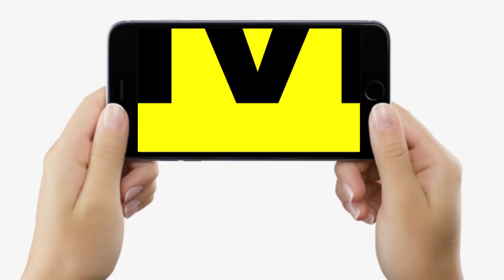Indian Railway का बड़ा फैसला, Stations पर अब नहीं होंगे Enquiry Counter, कैसे करेंगे पूछताछ, जानिए